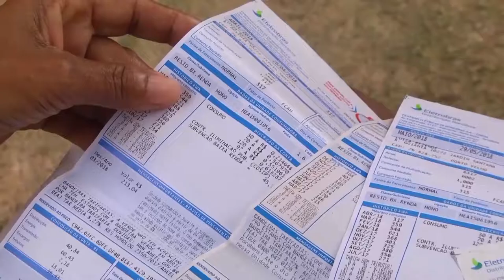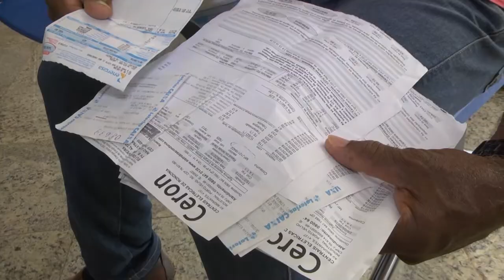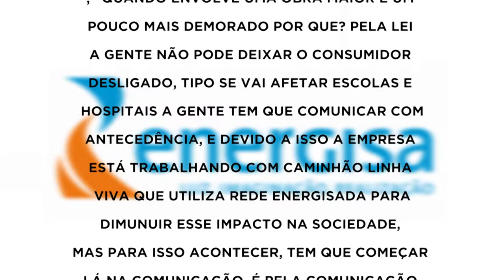NOTIFICAÇÕES ENERGISA CACOAL